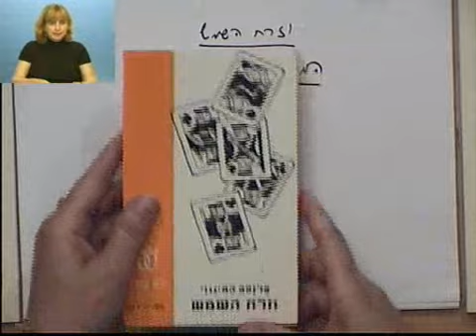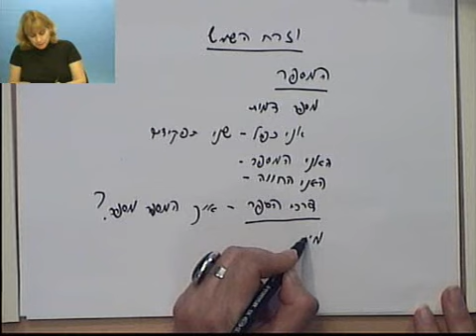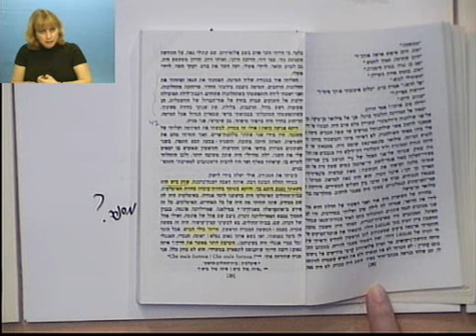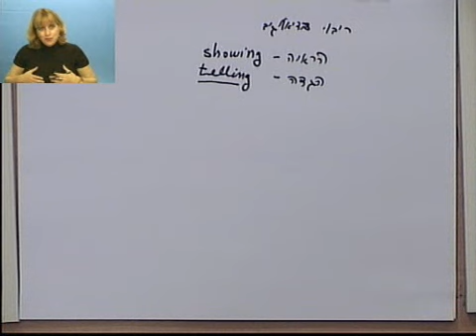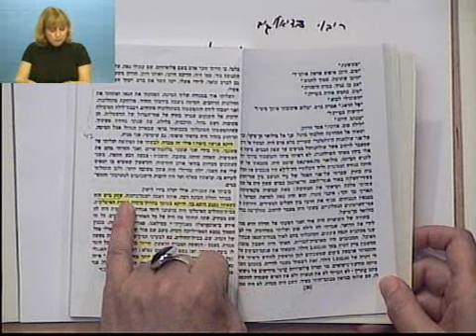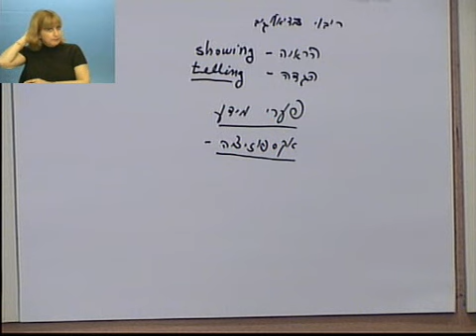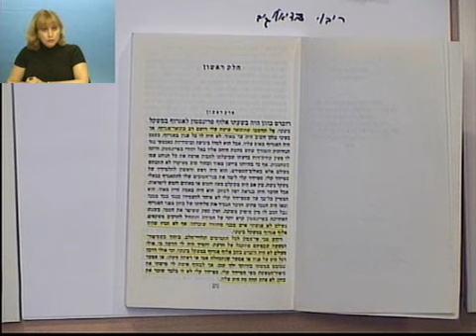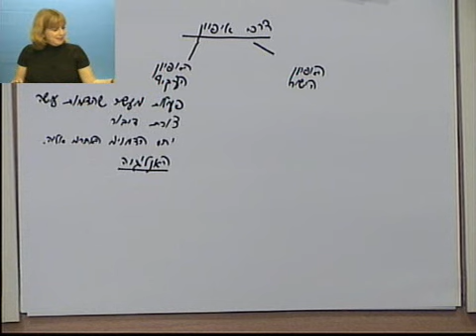הקורס גיבור ואנטי-גיבור ברומן המודרני - מפגש 1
ספרות